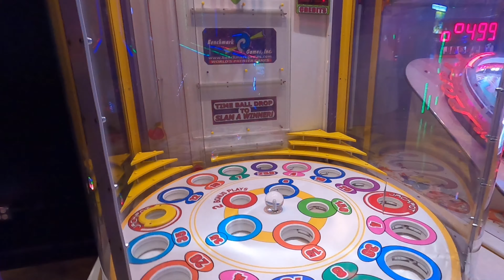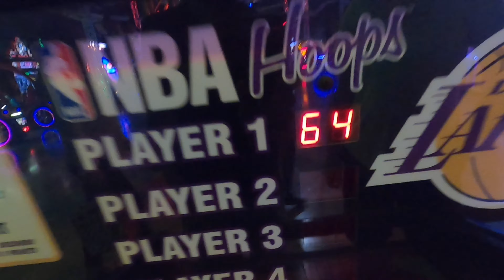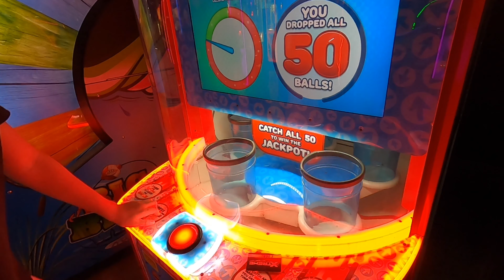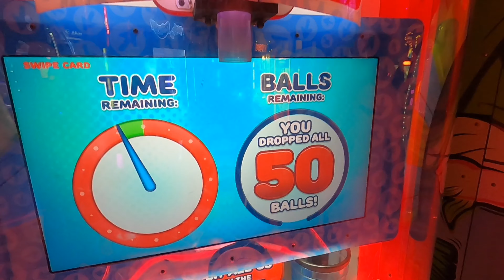Extreme Indoor Go-Kart Racing! *40+ MPH KARTS*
Hey, thanks for clicking on this video! I and my friend went to Xtreme Action Park to race on their insane go-karts that can go 35-45 MPH! After playing a few arcade games, we competed in our three races on their track, which is crazy too.